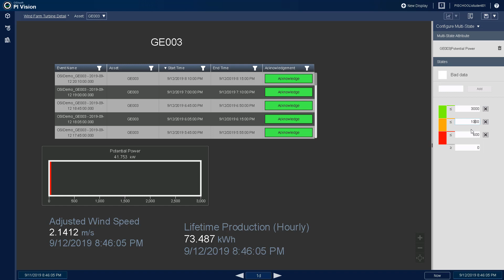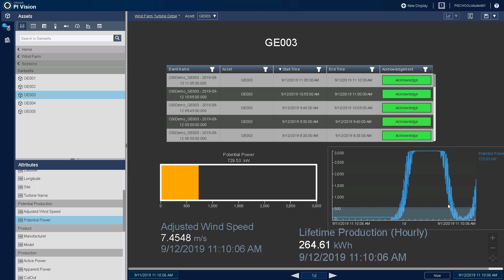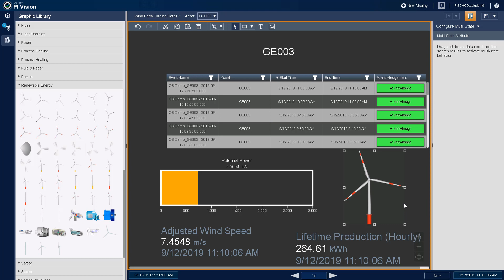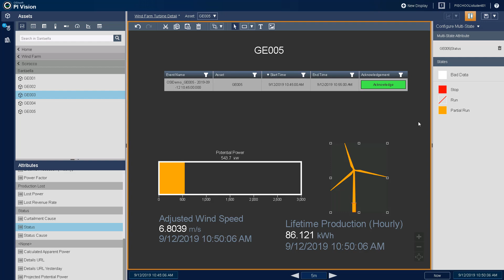PI Vision - Add Multi State Functionality to Displays to Create Visual Alarms